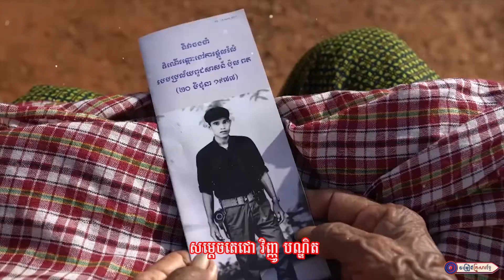សម្តេចតេជោជាទេវតាពិតគ្រងឋានសន្តិភាព ll កញ្ញា វុន ស្រីបញ្ញា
សូមអញ្ជើញទស្សនា
បទ៖ សម្តេចតេជោជាទេវតាពិតគ្រងឋានសន្តិភាព
និពន្ធទំនុកច្រៀងដោយ : លោក ភួង សុគន្ធ
ច្រៀងដោយ :   កញ្ញា វុន ស្រីបញ្ញា
បច្ចេកទេសសំឡេង : លោក សុជាតិ
បច្ចេកទេសរូបភាព : លោក តុលា សុភា
លំនាំបទ : សារិកាកំសត់
ផលិតដោយ   : KFS